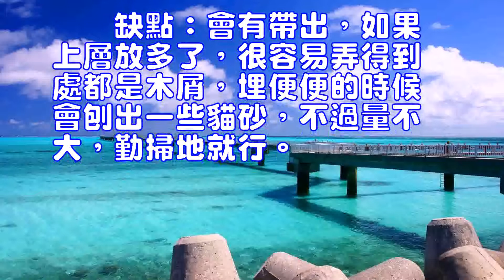松木貓砂的使用建議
貓砂是每個養貓的人都會用到的一種工具，市面上也有許多不同種類的貓砂。鬆木貓砂就是一種最為常見的貓砂，采用鬆木為主要原料，輔以少量天然黏結劑造粒制成，沒有粉塵或粉塵很小，不會造成空氣的污染，而且防滲透的能力非常強，具有比較好的結團和吸味功能。下面就來簡單講講鬆木貓砂的一些使用建議。
 鬆木貓砂
　　1、貓砂盆要使用雙層的。上層放好貓砂，千萬不要放多，兩三厘米厚，寧少勿多，讓貓覺得有東西可扒拉即可，否則太厚了尿液漏不下去。
　　2、下層也不要空著，有人放尿墊或者報紙，放貓砂也行，很小很小一把即可——可以是新的貓砂，也可以是上層的舊貓砂。這個是用來吸收漏下來的尿，這一步很關鍵，如果忽略，氣味可能就要大了。
　　4、貓用鬆木貓砂可能不會很好地掩埋便便，如果便便貓沒有埋好的話，用鏟子幫它埋一下，馬上就沒味了，回頭等乾了再鏟出來，扔在廁所裡沖掉。如果家裡沒人但通風良好的話，即使沒有埋好，過一會乾了也就沒什麼氣味了。也就是說看到便便不要隨時收拾，而是等乾了才好鏟，所以一天鏟一到兩次為宜，如果太懶，兩天一弄也問題不大。
　　5、下層的可以三四天一收拾，原則是看下層放的貓砂有沒有都化掉，都變成粉末了就可以清理了。這時候最好能稍微攪一攪、敲一敲上層的盆，讓木屑都漏下來，餘下的都是完整的貓砂，再把下層的全部倒掉。
　　6、上層隨用隨添，一般情況不用全部換掉，下層重復步驟2即可。
　　7、如果比較愛乾凈，可以隔一兩周把貓砂盆搬到有陽光且通風的地方曬一曬，下層用消毒水刷一刷。
　　用量：一隻貓，一袋鬆木貓砂，至少能用四個月，甚至小半年，少放是關鍵，因為貓砂吸水會膨脹。一般是先膨脹起來，下次貓踩一踩什麼的，或者我們收拾的時候攪一下，才能完全碎掉，而不是很理想的那樣遇水即化。
　　缺點：會有帶出，如果上層放多了，很容易弄得到處都是木屑，埋便便的時候會刨出一些貓砂，不過量不大，勤掃地就行。